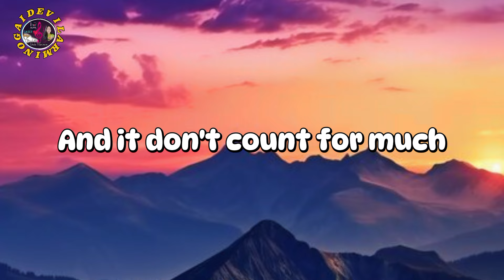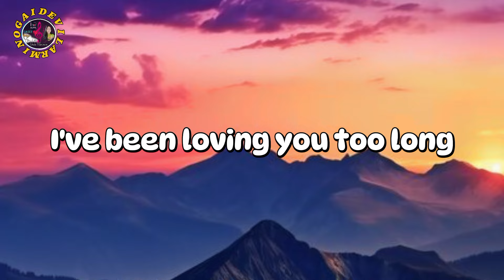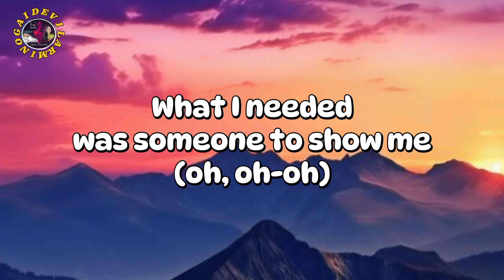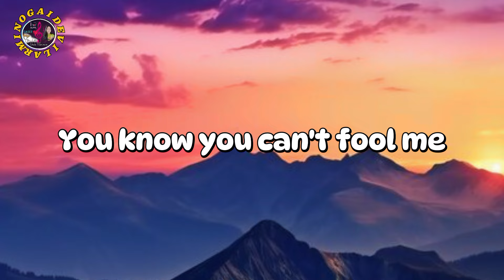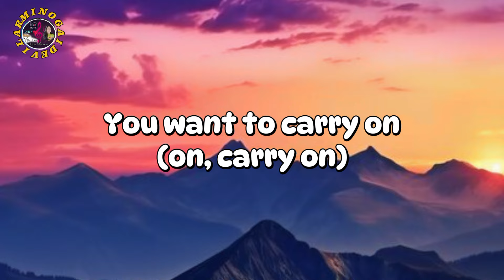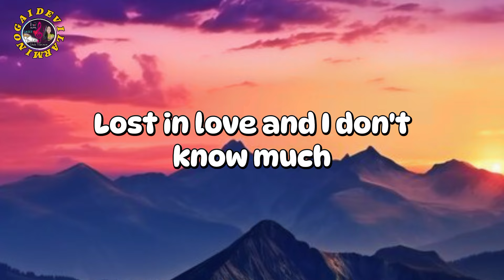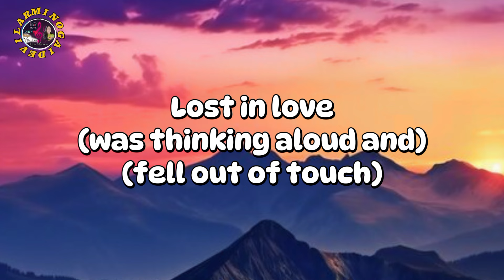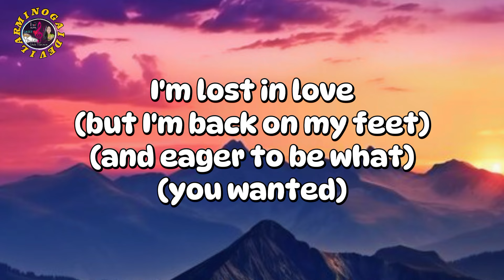Lost In Love _Air Supply(Lyrics)